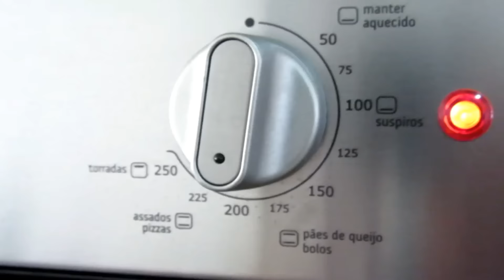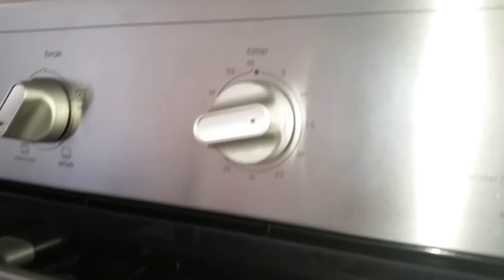ALMOÇO DE DOMINGO!! (BOLINHO DE CARNE/ALMÔNDEGA)